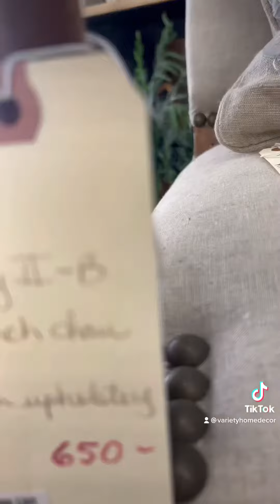November 4, 2022